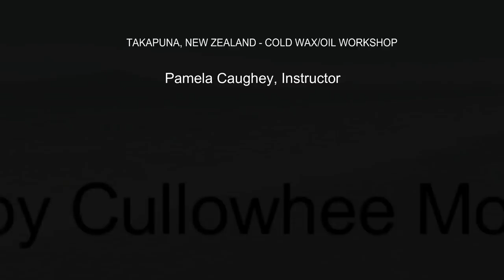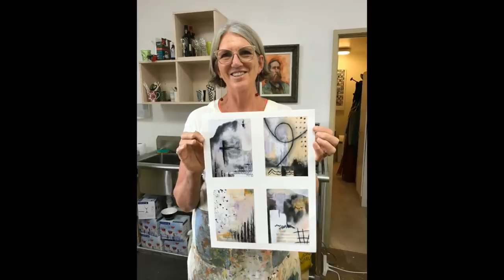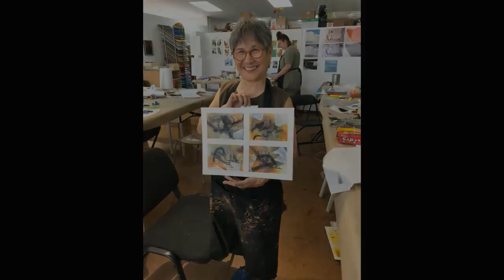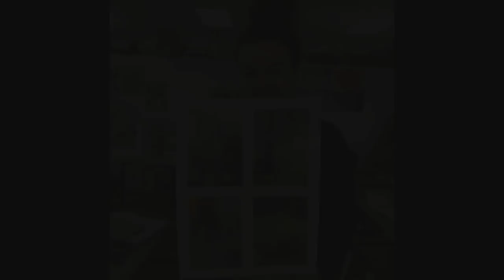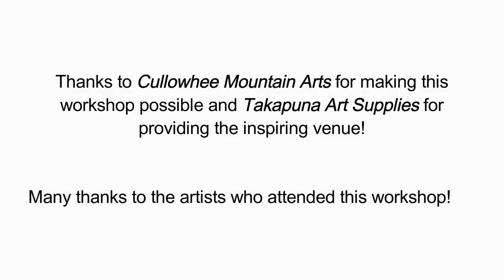035 - Pamela Caughey - NEW ZEALAND COLD - WAX/Oil Workshop ❤️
IN THIS VIDEO: Come join Pamela Caughey in Takapuna, New Zealand for a short documentary of our cold wax/oil workshop - it was great fun for all!